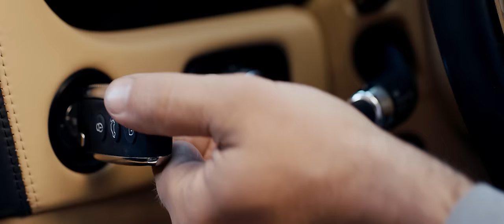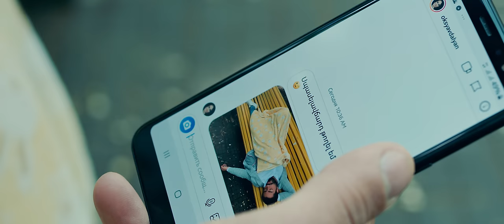Oksy Avdalyan - Աշխարհն աշխարհով / Ashxarhn ashxarhov 2019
Oksy  Avdalyan - Աշխարհն աշխարհով

Lyrics: Syuzi Avdalyan
Arrangement & Music producing: Gevorg Hovhannisyan
Director: Tigran Avetisyan  "Avetisyan production"
Editing: Karen Melkumyan